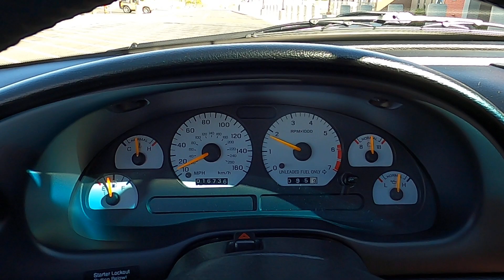1994 Ford Mustang SVT Cobra Short Drive for Bring A Trailer NO RESERVE!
Short drive in my 1994 Ford Mustang SVT Cobra with 16,737 miles, coming soon to Bring A Trailer No Reserve auction.